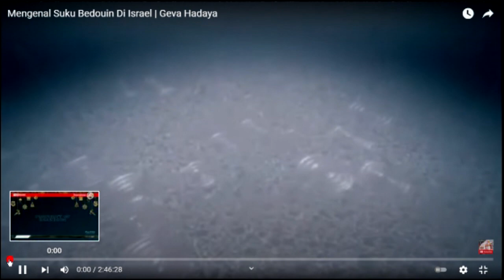Doa Kutuk Buat Yahudi; Kiranya Mereka Dijadikan Ker4 Dan B2 | Oded Hadaya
Doa Kutuk buat Yahudi "Kiranya Mereka Dijadikan Kera Dan Babi "

"Dan, sesungguhnya telah kamu ketahui orang-orang yang melanggar di antaramu pada hari Sabtu, lalu Kami berfirman kepada mereka: 'Jadilah kamu kera yang hina'.'' [QS Al-Baqarah (2) : 65, Al-A'raaf (7) : 166]
Katakanlah, “Apakah akan aku beritakan kepadamu tentang orang-orang yang lebih buruk pembalasannya dari itu disisi Allah, yaitu orang-orang yang dikutuki dan dimurkai Allah, di antara mereka yang dijadikan kera dan babi dan menyembah thaghut?” Mereka itu lebih buruk tempatnya dan lebih tersesat dari jalan yang lurus. (QS. Al-Maidah: 60)

Admin
Rajanabasa Channel

Landasan Rajanabasa Channel
Kasihilah Tuhan, Allahmu dengan segenap hatimu dan dengan segenap jiwamu dan dengan segenap akal budimu dan Kasihilah sesamamu manusia  seperti dirimu sendiri
Recommendation
1. Sikapi konten video ini dengan sikap dewasa
2. Sikapi konten di channel ini dengan positip
3. Saling Menghargai dan kedepankan toleransi
4. Cintalah kedamaian
5. Ambil manfaat dari konten untuk memberkati kehidupan anda.
6. Maafkan jika video ini  tidak berkenan dengan anda.
7. Terima ucapan terimakasih dari kami karena sudah menjadikan channel  ini menjadi inspirasi anda dan keluarga.